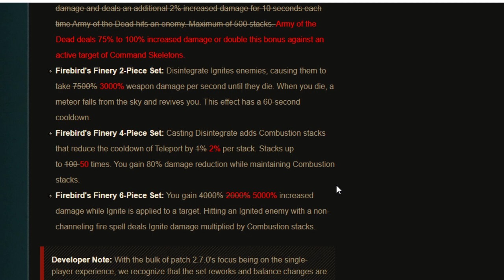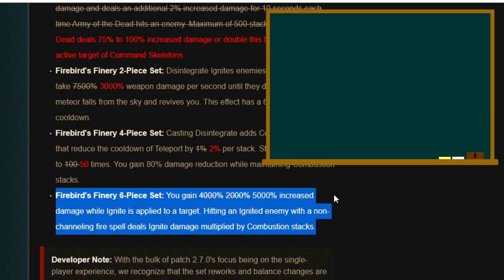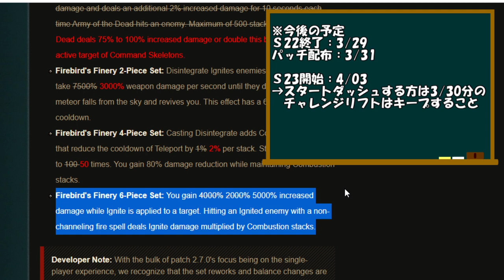【緊急速報】不死鳥セット強化！ディアブロ3RoS 新Patch.2.7.0【CS版準拠】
’21.03/31(追記)
・知力20000 生命力8000程度でGR137前後といった印象です

不死鳥6セット効果が2000％→５０００％（強化）になりました。
　での不死鳥6セット効果の説明が間違っておりましたの訂正した内容にも触れております。
　◆新パッチ配布前の解説ですので実際とは異なる場合がございます
　何か修正がある場合は適宜、対応させていただきます

※2021年3月31日（水）新パッチ配布予定
・S22終了日03/29
・S23開始日04/03